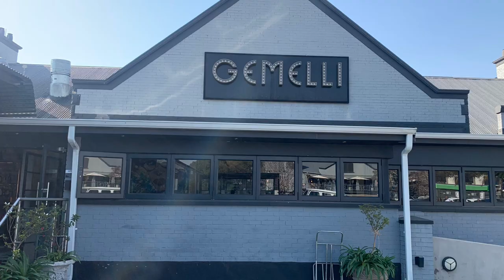South Africa | Enjoying the weekend South African style so amazing (short)